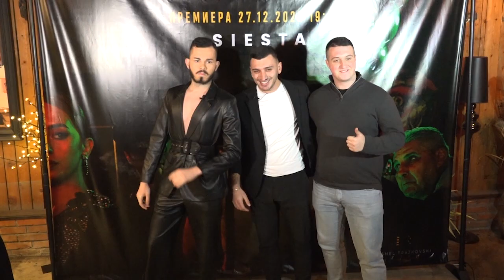MISHEL TRAJKOVSKI I NAUM PETRESKI GI OTKRIVAAT TAJNITE ZA 2023 GODINA!